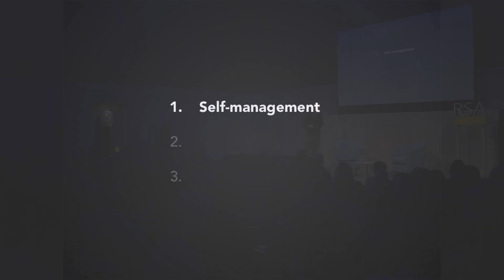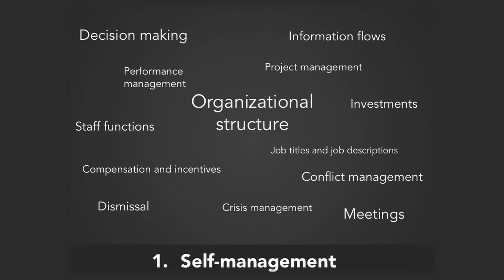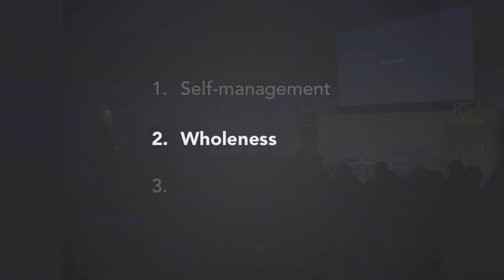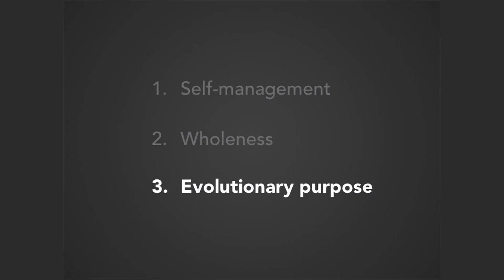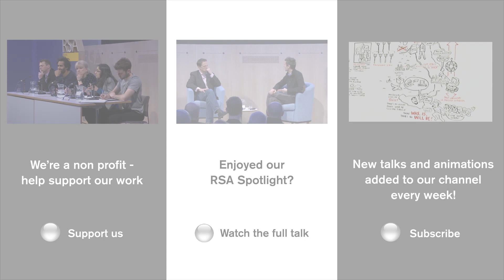Frederic Laloux on Soulful Organisations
The way we manage organisations seems increasingly out of date. Survey after survey shows that the vast majority of employees are disengaged at work, while organisational leaders complain that their organisations are too slow, siloed and bureaucratic for today's world.

In this excerpt from the event Frederic Laloux discusses the historical evolution of management thinking, and shares how extraordinary pioneering organisations in very different sectors are already operating from the next stage of management.